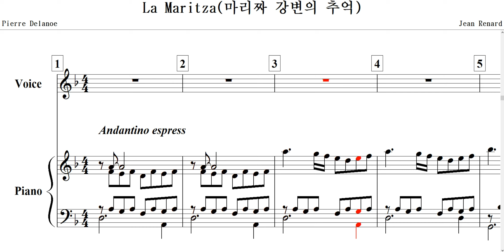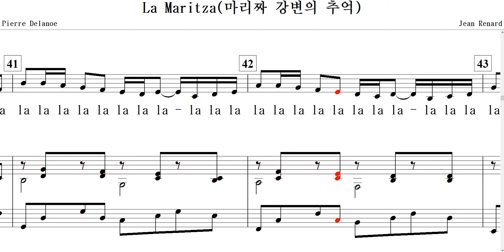La Maritza(마리짜 강변의 추억)-Jean Renard